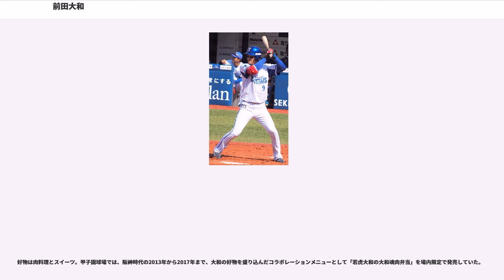前田大和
前田 大和（まえだ やまと、1987年11月5日 - ）は、横浜DeNAベイスターズに所属する鹿児島県鹿屋市出身のプロ野球選手（内野手、外野手）。右投右打。

以降は、名前の「大和」を登録名に用いている。阪神タイガース時代の2017年から、両打（スイッチヒッター）登録にしていたが、2018年4月に右打に戻している。

鹿屋市立鹿屋小学校時代に、鹿屋ソフトボールスポーツ少年団に入団。鹿屋中学校時代には、ボーイズリーグの「鹿屋ベイスターズ」に所属した。

樟南高校への進学後は、「1番・遊撃手」として、1年夏と3年夏に阪神甲子園球場の選手権全国大会へ出場。3年夏の第87回全国高等学校野球選手権大会では、チームの準々決勝進出へ貢献するとともに、甲子園球場が本拠地である阪神タイガース監督(当時)の岡田彰布から守備力を注目された。

2005年のNPB高校生ドラフト会議で、内野手として阪神から4巡目で指名。契約金3,000万円、年俸480万円（金額は推定）という条件で入団した。入団当初の背番号は66で、登録名は本名の前田大和。

には、「2番・遊撃手」としてウエスタン・リーグ公式戦83試合に出場。リーグトップの25犠打、リーグ2位の4三塁打を記録したほか、7月20日のフレッシュオールスターゲーム（東京ドーム）にも同リーグ選抜の一員として出場した。

には、登録名を名前だけの大和に変更。2年連続でウエスタン・リーグの最多犠打を記録したほか、フレッシュオールスターに再び出場した。北京プレオリンピックにも、野球日本代表の一員として、全5試合に出場。中国代表との決勝戦では、代表チームを優勝に導く適時打を放っている。

には、ウエスタン・リーグで3年連続の最多犠打をマーク。遊撃手として最高守備率も記録したが、この年まで一軍公式戦への出場機会はなかった。

には、4月15日の対中日ドラゴンズ戦（甲子園）8回表から、二塁手として一軍公式戦へデビュー。その後の公式戦にも、代走や守備固めを中心に起用された。5月31日の対北海道日本ハムファイターズ戦（札幌ドーム）にも二塁手として途中から出場したが、延長12回表2死1・2塁で打席に立ちながら、フルカウントまで1球も振らなかったあげく三振に倒れた。この試合自体は引き分けに終わったものの、大和は翌6月1日に出場選手登録を抹消。しかし、7月22日の対東京ヤクルトスワローズ戦（甲子園）で一軍公式戦初安打を記録した。8月4日の対中日戦（甲子園）で「2番・二塁手」として一軍公式戦では初めてのスタメン出場を果たすと、中日の先発のチェンから2安打を放ったことで、チームの出場選手からただ1人出塁を果たした。一軍公式戦には、通算で66試合に出場すると、打率.177ながら3盗塁、3二塁打、7犠打をマーク。シーズン終了後に開かれたU-26 NPB選抜 対 大学日本代表の試合では、阪神唯一の年齢制限枠による日本代表として出場した。

には、公式戦の開幕を初めて一軍で迎えると、62試合の出場で打率.273をマーク。初めてのヒーローインタビューを経験する一方で、内野手登録ながら、4試合で外野の守備に就いた。10月20日にみやざきフェニックス・リーグに合流すると、一軍での出場機会を増やす目的で、外野の守備練習や同リーグ戦での外野手出場を首脳陣に直訴した。

には、前年に続いて、公式戦を一軍でスタート。しかし、一軍に帯同しながら出場していた5月13日のウエスタン・リーグ公式戦で左肩を痛めたため、出場選手登録を抹消された。8月5日に一軍へ復帰すると、8月7日の対ヤクルト戦（京セラドーム大阪）では、途中からの出場で初めて一塁の守備に就いた。一軍公式戦全体では、三塁の守備固めを中心に47試合へ出場。打率は.235で、右翼以外の内外野6ポジションを守った。
には、内野手登録のまま、オープン戦から主に中堅手として起用。そのまま開幕一軍入りを果たすと、打撃で得意としている左投手と対戦する試合を中心に、主に「2番・中堅」としてたびたびスタメンに起用された。後半戦以降は上本博紀と共に俊足の1・2番に定着。シーズンを通して初めて100試合以上に出場した。

には、内野手登録のまま、開幕から「2番・中堅」としてレギュラーに定着。新たに加入した西岡剛との1・2番コンビで活躍する一方で、外野の守備では広い守備範囲でフ...